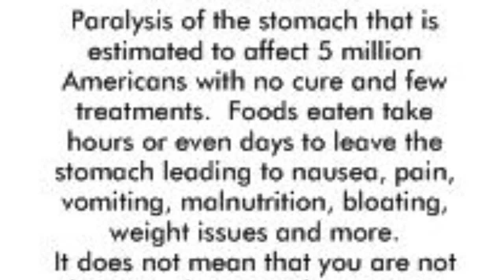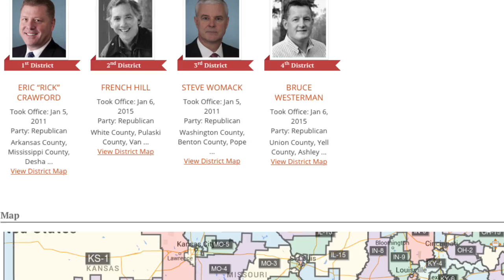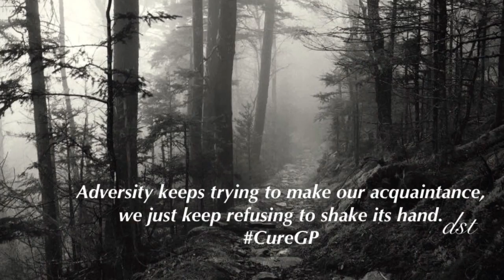GPReporting 2-1-2016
Gastroparesis Awareness for CureGP